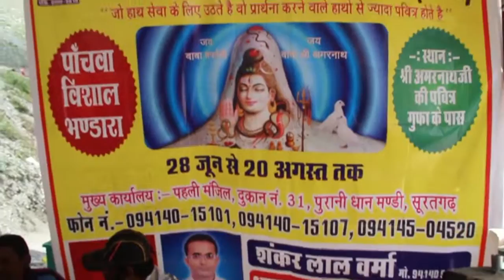SHIV SEWA MOMENT OF AMARNATH YATRA